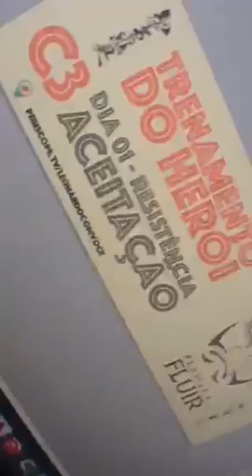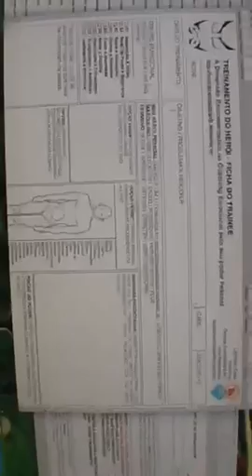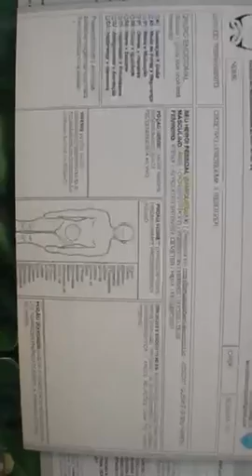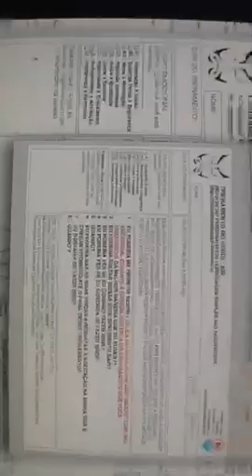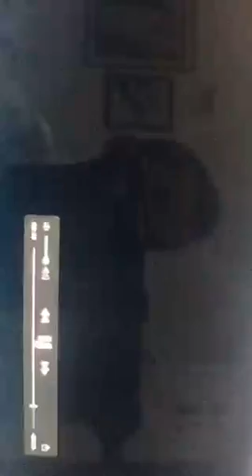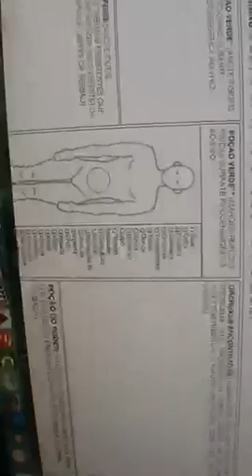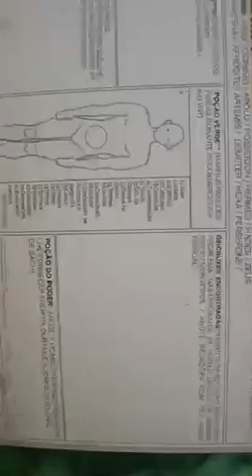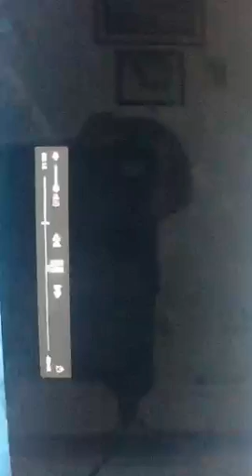TREINAMENTO DO HERÓI #00 ABERTURA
Recorded on 10/06/2015 02:42 AM UTC by leonardocomvoce
Salvador
Live viewers: 134